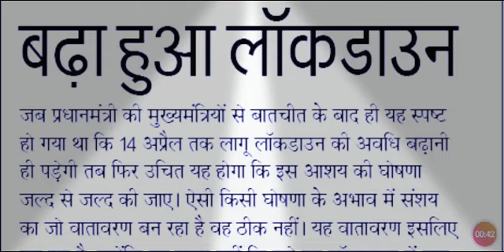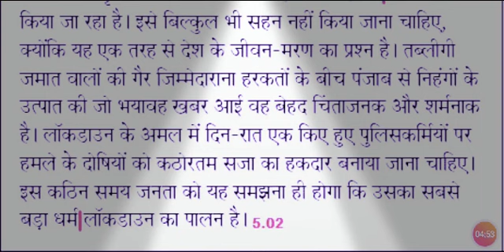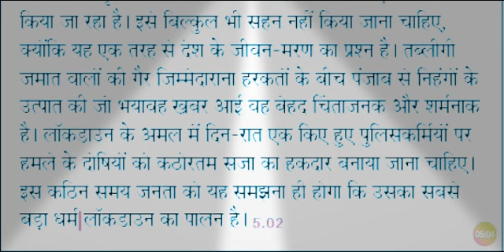Editorial Dictation @85wpm Dainik_Jagran || दैनिक जागरण सम्पादकीय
Cover Exam

SSC

CRPF

Dainik Jagran

Legal Dictation

Editorial Dictation